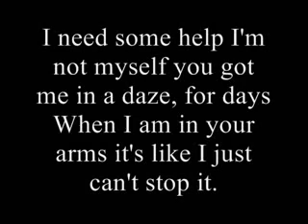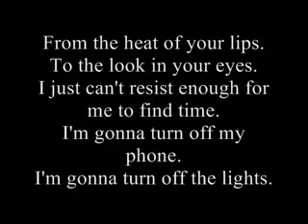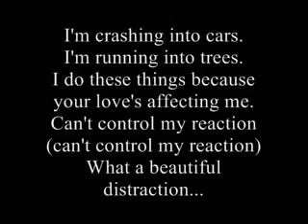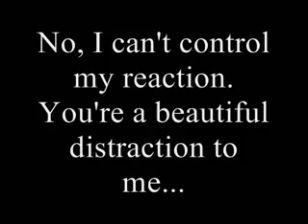JoJo - Beautiful destruction ( with lyrics )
Singer : JoJo
Song : Beautiful destruction
Year : 2010